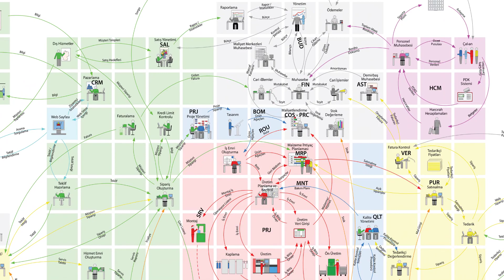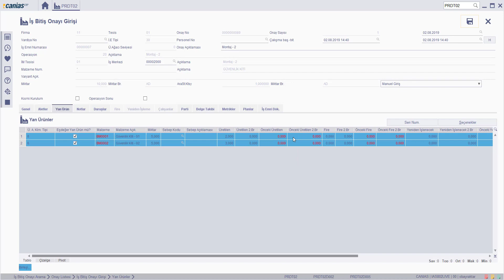PRD 10220 : PRDT02 - Bileşik İş Emrinde Onay ve Düzeltme